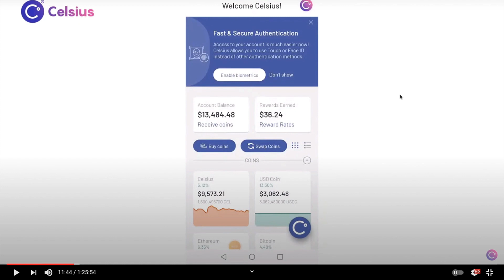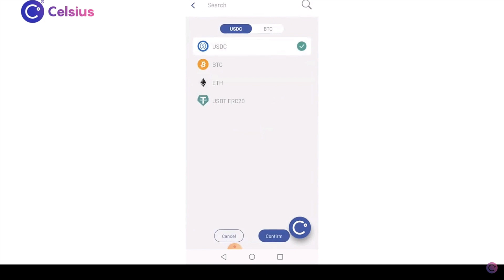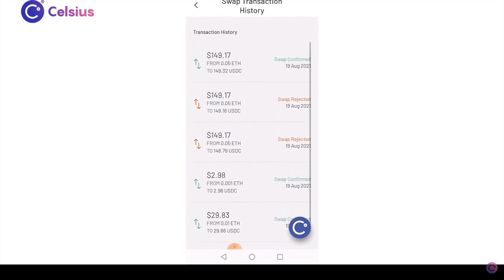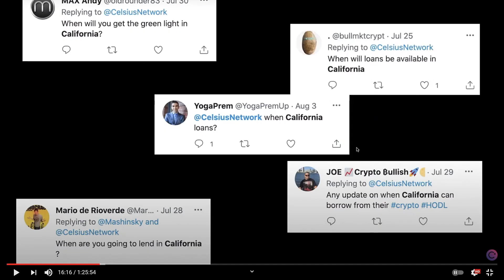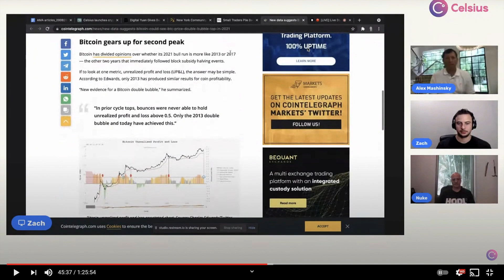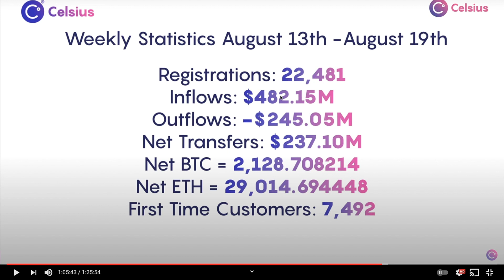In-App Swaps, Cardano ADA Update, Liquid Hack & More [Celsius Network]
In this week's AMA, they cover in-app swaps demo, ADA, the Liquid hack, and share the stats for another huge week.
Links:
💰Celsius $50 BONUS (deposit $400) Promo: 174052b5ff

3. Strike: abennett
4. Unstoppable Domains: aaronbennett.crypto